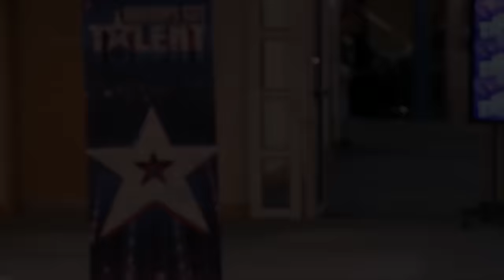5 OUTSTANDING Singing Auditions on Britain's Got Talent!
Don't miss these 5 outstanding singing auditions on Britain's Got Talent!

0:00 - Alice Fredenham
8:11 - Aliki
16:12 - Amy Marie Borg
20:07 - Becky O'Brien
26:21 - Rachael Wooding